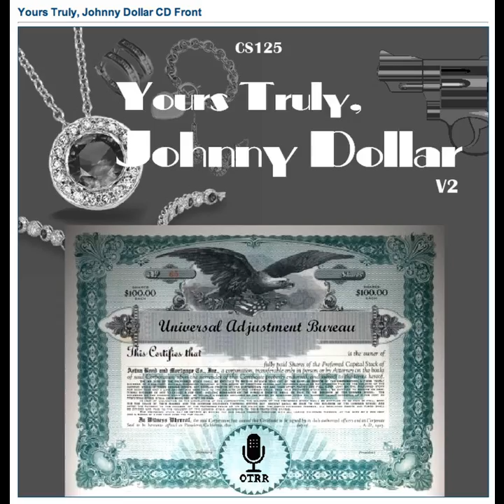Yours Truly, Johnny Dollar - 620429 787 The Grand Canyon Matter